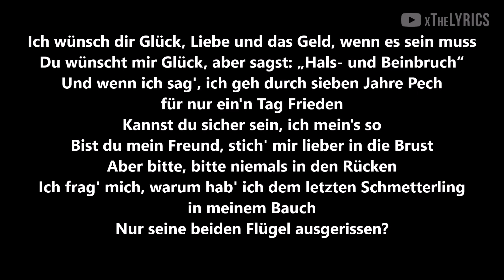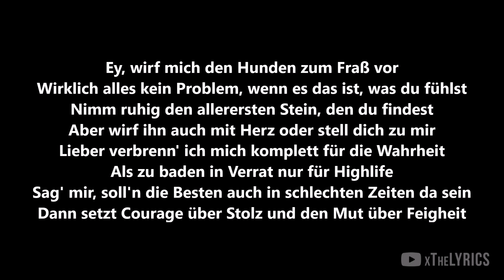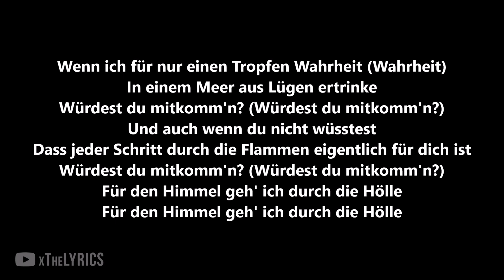Kontra K - Für den Himmel durch die Hölle [Lyrics]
Song: Kontra K - Für den Himmel durch die Hölle [Lyrics]